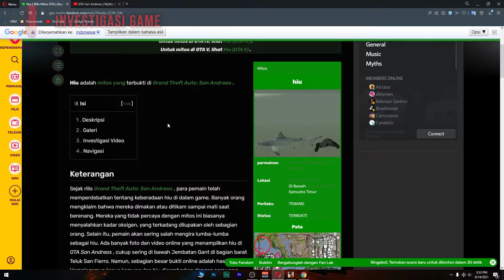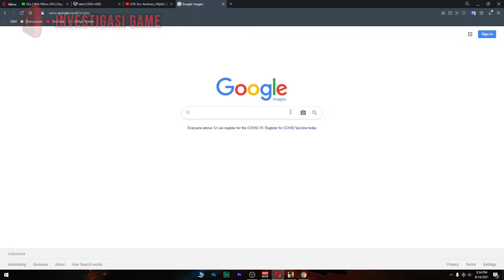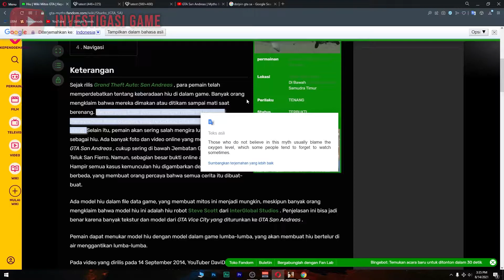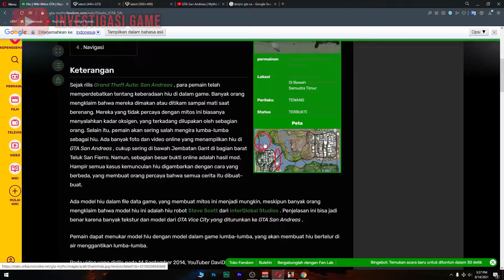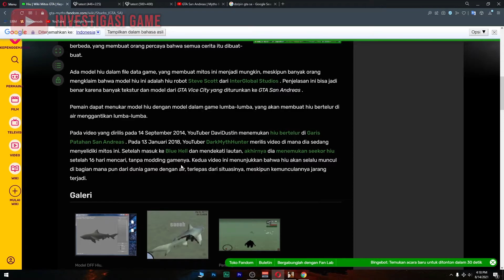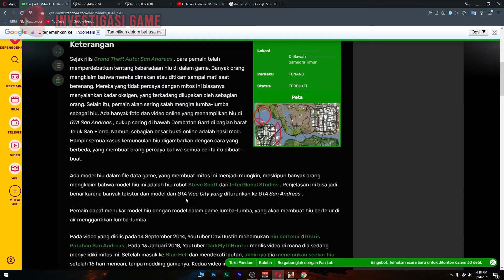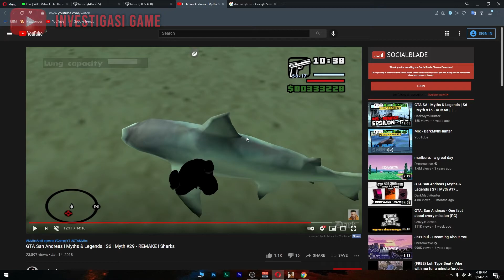MENGUNGKAP & MENGINVESTIGASI KEBERADAAN IKAN HIU DI GTA SAN ANDREAS - RAHASIA DAN EASTER EGG HIU !!!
HALO BROW ! Jadi pada kali ini akan memenuhi request subscriber gw yaitu menginvestigasi dan mengungkap keberadaan ikan hiu di game gta san andreas pc. tanpa menggunakan mod kecuali mod trainer yang membantu investigasi gw biasanya, karena ada beberapa youtuber yang menumukan keberadaan hiu tetaspi untuk memastikan lagi gw akan bahas secara lengkap kehadiran ikan hiu di gta san andreas. buat liat keseruannya tonton videnya sampai habis ya bro!

SELAMAT BER-INVESTIGASI !!!

ma gamerz
windah basudara
miawaug
gamer gta
bigfoot gta
horror
gaming
misteri gta sa
gta 5 indonesia lucu
misteri gta
rahasia gta
easter egg gta 5 indonesia
easter egg gta san andreas
gta san andreas
hantu di gta,
hantu di gta san andreas
hantu di gta 5
monster laut di gta 5
gta extreme indonesia
cj
ucok gta
gta
misteri gta
easter egg
gta online
gtaind
misteri gta san andreas
hantu gta
hantu devin
menyeramkan
luar angkasa gta
gta 5 space mod
eksperimen
tanda n gta
misteri n gta
tanda n
north